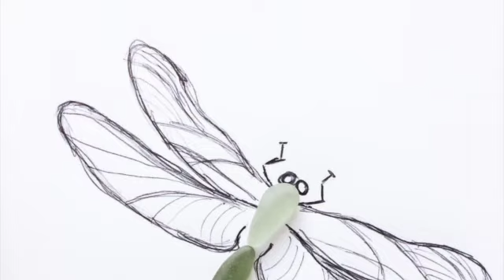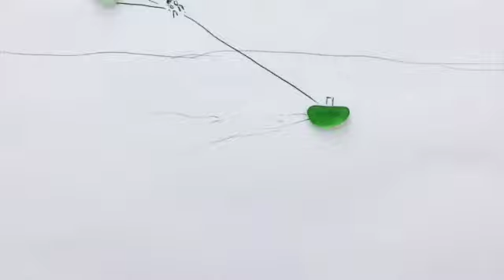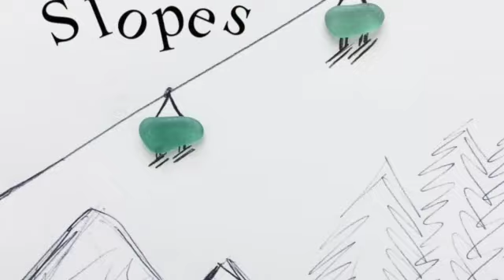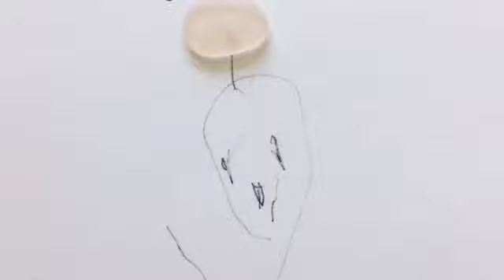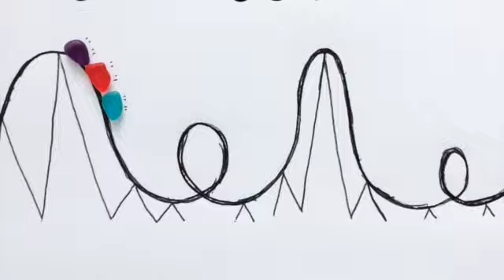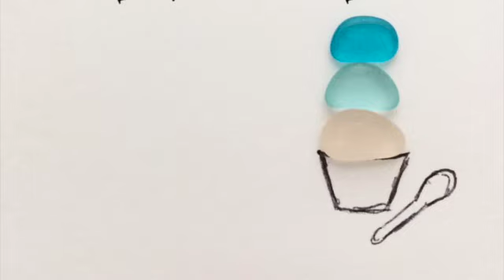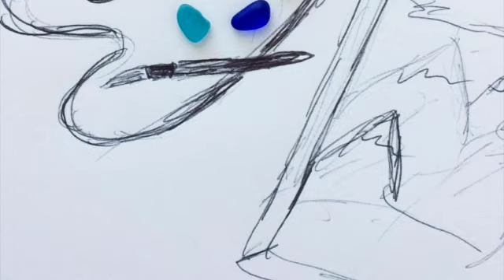Meg's Sketches SD 480p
Meg was a sea glass jeweler of high quality rank! She is also an artist in many ways. Her husband and she decided to move their family from Myrtle Beach SC to the western part of Virginia and are now homesteaders. I met them before they were married when I gave her a bottle of sea glass I had collected. Her family of Jon, Clara, Autumn and two dogs keep me going just watching their accomplishments with amazement! Their YouTube channel is